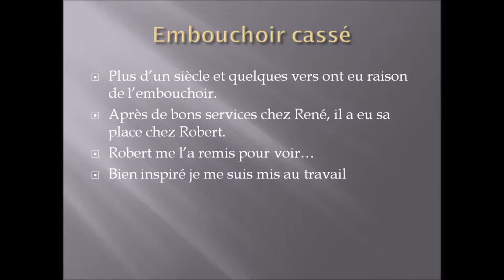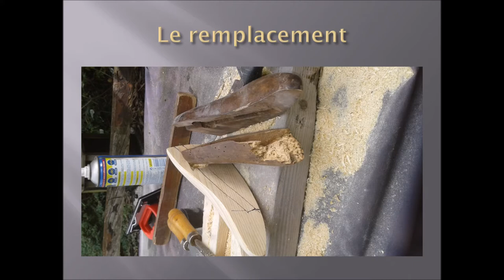Embauchoir René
Refection d'un vieux embauchoir